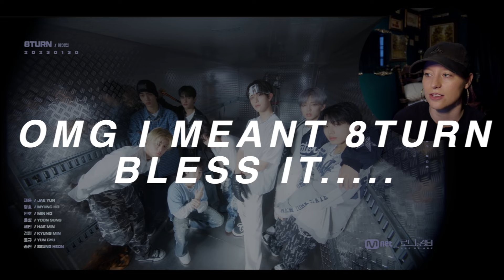[로드 투 킹덤 : ACE OF ACE] CONTESTANT PROFILES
INTRO - 0:00
TAEMIN  1:05
CRAVITY - 3:09
YOUNITE - 6:41
ONEUS - 10:46
8TURN - 15:11
THECREWONE (ATBO & JUSTB) - 18:43
THENEWSIX (TNX) - 22:26
TEMPEST - 25:48
OVERALL THOUGHTS - 30:50

SUPPORT THE GROUPS!
TAEMIN - @taemin_bpm
CRAVITY - @CRAVITYofficial
YOUNITE - @YOUNITEOFFICIAL
ONEUS - @ONEUS
8TURN - @8TURN.official
THECREWONE (ATBO & JUSTB) - @ATBO_ground @JUSTB_Official @TheCrewOne
THENEWSIX (TNX) - @official_tnx
TEMPEST - @TPSTOFFICIAL

CREWS MENTIONED THROUGHOUT VIDEO -
BIPS - @thebipsofficial
WEDEMBOYZ - @TEAMWEDEMBOYZ
AUSPICIOUS - @AUSPICIOUSteam
ALILT - @ALILT
MOTF - @MOTFOFFICIAL
FREEMIND - @OfficialFreeMind